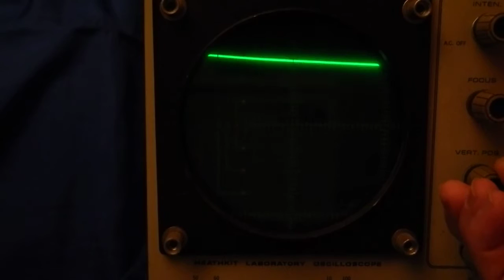5UP1 CRT Cathode Ray Tube Demonstration 5147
Here I demonstrate this 5UP1 CRT Cathode Ray Tube and it is Working Well - of course the old scope is not the greatest but it does a good enough job to show the CRT in action.  I first turn up the intensity, then show the vertical and horizontal movement.  I show the output when I place my hand on the Vertical of the scope which looks like a noisy Sine Wave.  The trace is well focused as you can see in the video.